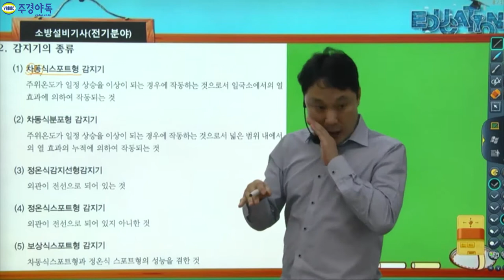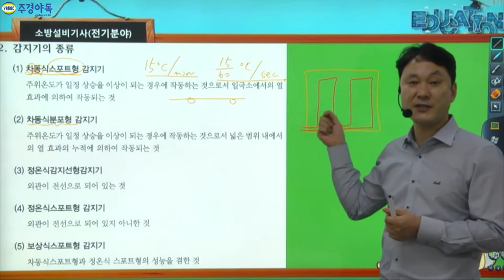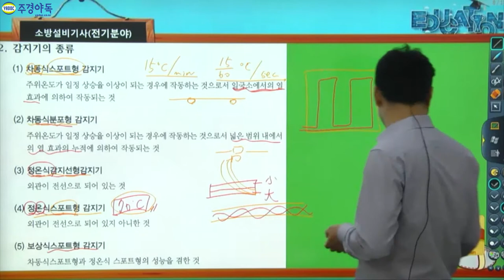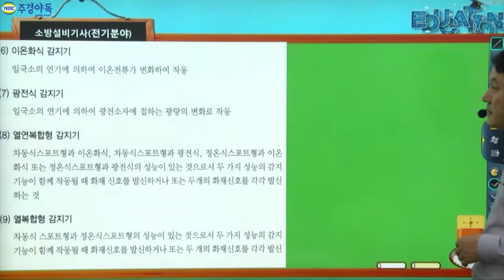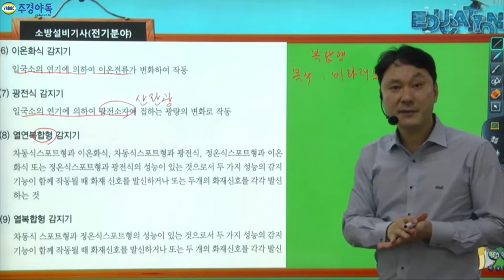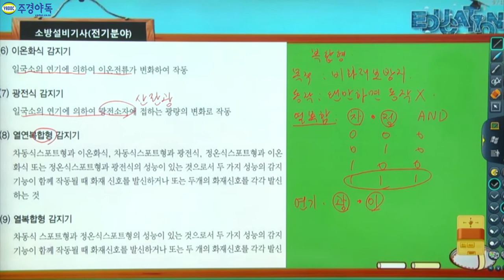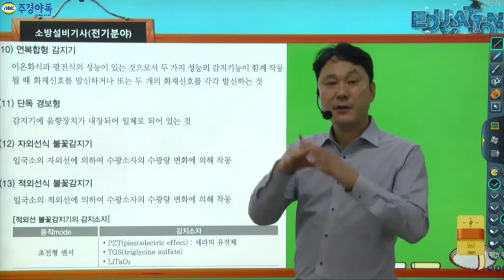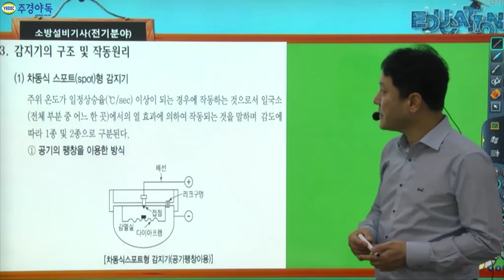소방설비전기기사 실기 15가지의 감지기에 대해서 알아봅시다!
감지기의 종류
(1) 차동식스포트형 감지기 (15℃/min 온도차가 난다면 동작을함)
(2) 차동식분포형 감지기
(3) 정온식감지선형 감지기
(4) 정온식스포트형 감지기
(5) 보상식스포트형 감지기
(6) 이온화식 감지기
(7) 광전식 감지기
(8) 열연복합형 감지기
(9) 열복합형 감지기
(10) 연복합형 감지기
(11) 단독 경보형
(12) 자외선식 불꽃감지기
(13) 적외선식 불꽃감지기
(14) 자외선 및 적외선겸용 불꽃감지기 (UVIR)
(15) 복합형 불꽃감지기 : IR2,IR3

*1~3부 중 3부 영상입니다. 감사합니다.*